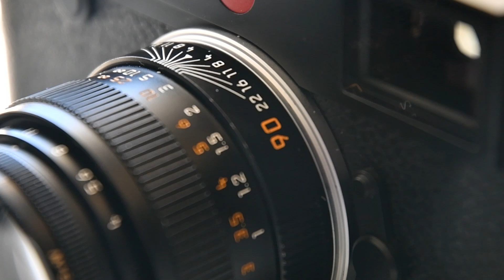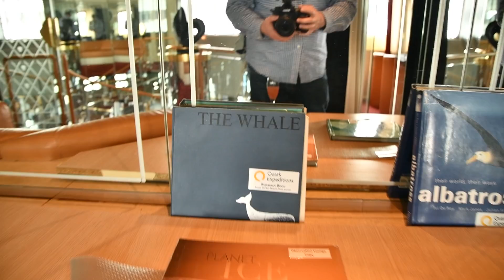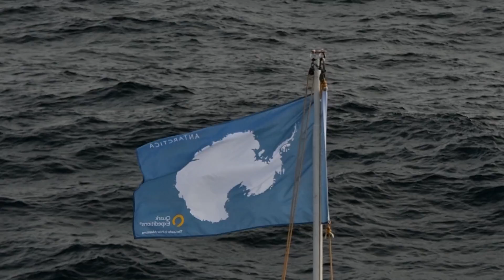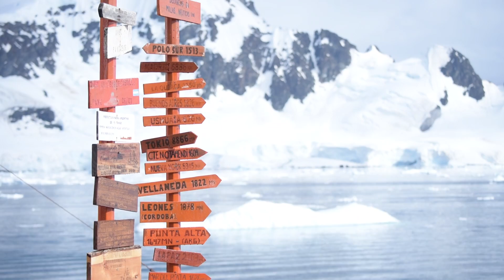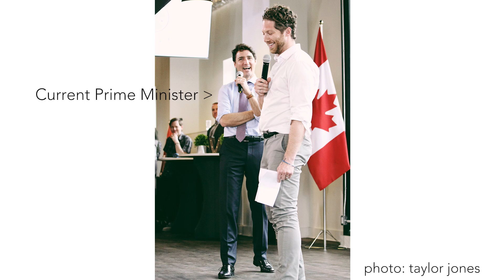Antarctica Photography Documentary | Taylor Jackson Nikon D750 Nikon D500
Join us while we travel to one of the most unexplored places on earth, Antarctica. With the Nikon D500 and Nikon D750.

We went with Quark Expeditions.